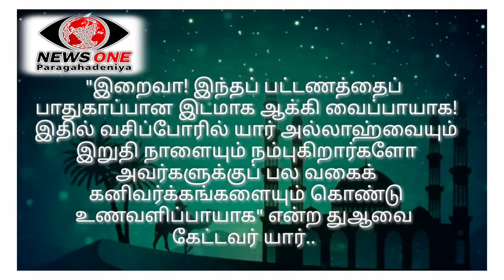அல் முஸாபகது பி(f) ரமழான் | கேள்வி இல 20 | News One Paragahadeniya | 2021